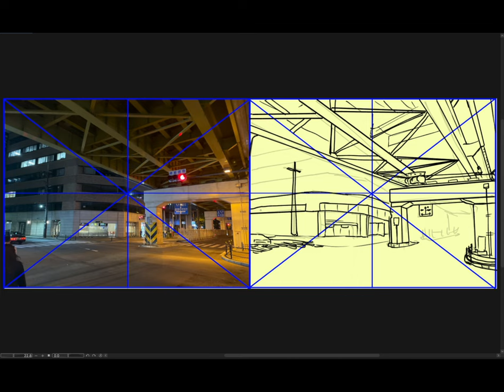[Background Sketch] 2024-02-12 月曜日